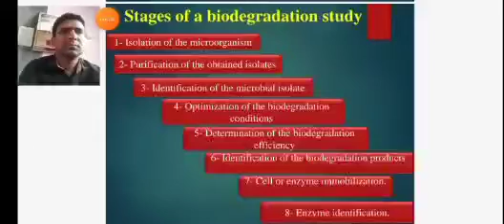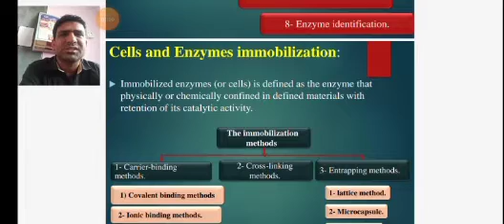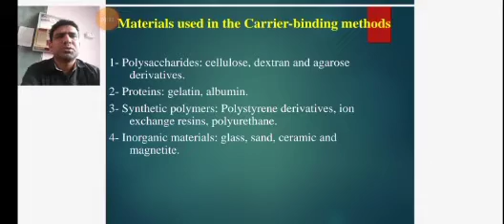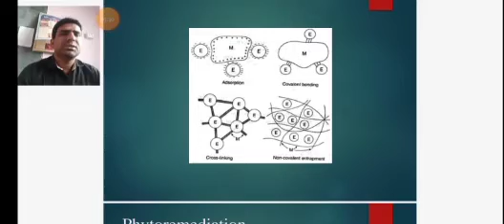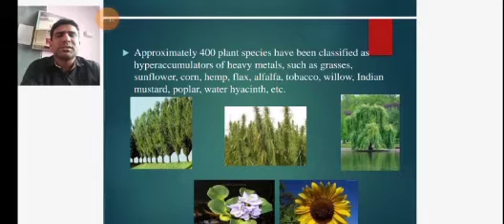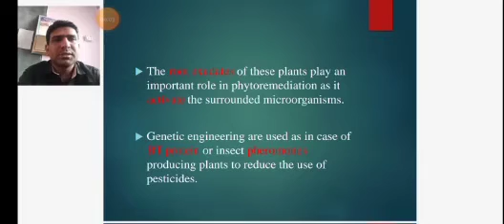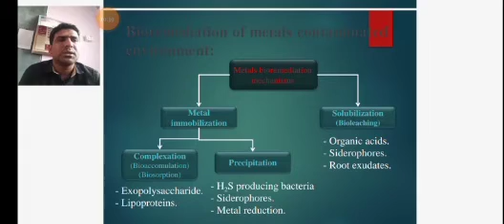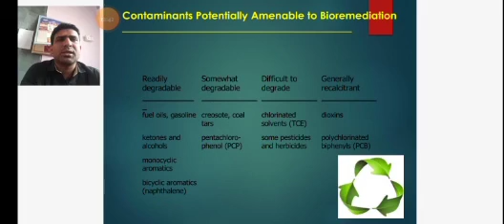BSc | Botany | Stages of Biodegradation study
Subject: Botany
Class: BSc
Title: Molecular Biology
topic: Stages of Biodegradation study

Video Lecture by:
Dr. Yahya Khan
(H.O.D. in Botany)

Malegaon Dist-Nashik